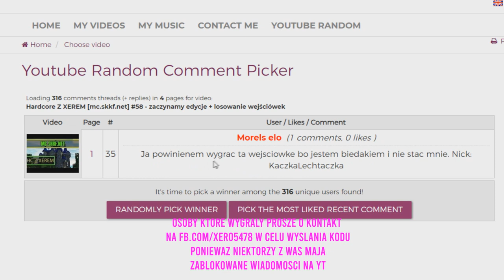Hardcore Z XEREM [mc.skkf.net] #59 - cuboid gildii LAJT + losowanie wejściówek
❤ instagram [zostaw obserwajcie i polubienie jesli chcesz wygrac wejsciowke]
❤ Pamiętaj aby zostawić LIKE oraz suba z dzwonkiem! Będę wdzięczny ❤

► mc.xer0.eu
► craftcore.pl
► mchc.pl
► arivi.pl
► mc4u.pl
► hiplay.pl
► mc.skkf.net